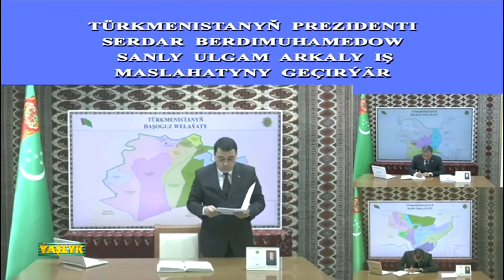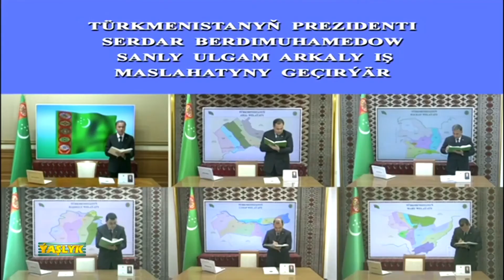WATAN HABARLARY 25.04.2022 - Gysga Görnüş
Türkmenistan Watan habarlar gepleşigi. Her gün sagat 21-00 da (TMT sagat) göni efir arkaly Türkmenistandaky täzelikler we habarlar bilen tanyşdyrýan Watan Habarlar gepleşigini Youtube kanalymyzdan yzarlap bilersiniz.

Şeýle hem sagat 09-00 da (TMT sagat) Watan habarlar gepleşiginiň gysga wideosyny kanalymyzdan yzarlap bilersiniň.